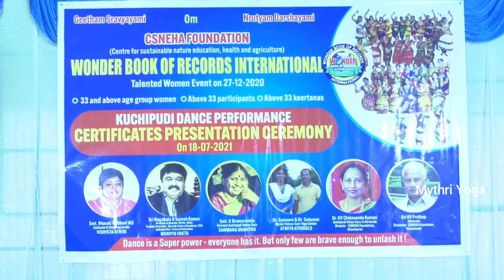Dr Sukumar's Talk in Wonder Book Award Giving Ceremony To 33 Kuchupudi Dancers l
Dr Sukumar K N is an International Yoga Expert & Naturopathy Physician. He has vast experience of 20 years in Teaching yoga & Establishing Yoga, Naturopathy studios/ Centers across the Globe. He Has done his Bachelors in Yoga & Naturopathy , MS in Psychotherapy & Counselling, Msc in Yoga & Post Graduation in Yoga.

He is been specialized in Hata yoga, yoga For Health & Fitness& therapeutic Yoga. Apart form Regular Yoga Classes at his Centre, he also conducts Online Yoga Classes & Trains Yoga Teachers across the Globe.

Dr Potu Sameera Reddy  is an Naturopathy & Yoga Physician with more than 20 years of Experience in treating chronic & lifestyle disorders.She has done her Bachelors Yoga & Naturopathy,  Post Graduation in Yoga, Post Graduation in Wellness Management & Post Graduation in Psychotherapy & Counselling

She is expertise in giving personalized Diet, Lifestyle consultations. Many patients with Chronic health issues have benefited by her Naturopathic, Diet & Yoga Consultations.

For More Details on Yoga & Naturopathy Consultations, Treatments, Online Yoga Classes & Yoga Teacher Training Courses you may Contact

Mythri Yoga Nature Cure Centre
Hi Tech City, Mancherial - 504208
Telangana State

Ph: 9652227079